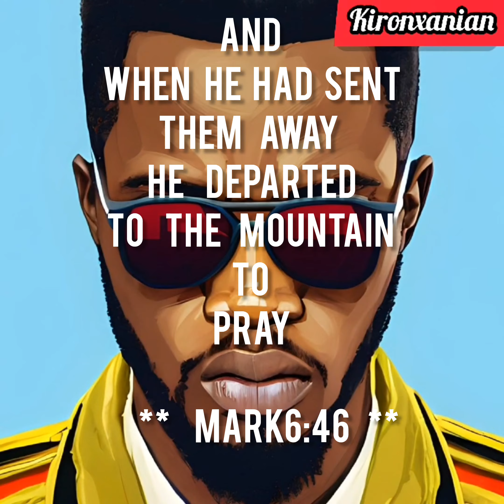KIRONXANIAN MEDIA UG